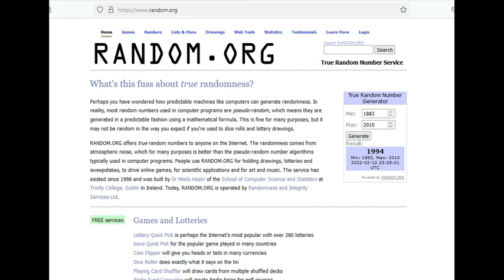Title Bout 1964 Tourney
Someone has to win it!!!